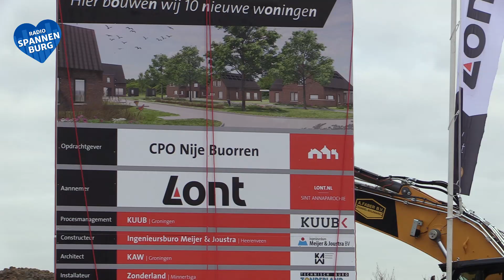start bouw in Oudemirdum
Vrijdagmorgen is een feestelijke start gemaakt met de bouw van tien woningen bij Oudemirdum. Alle tien woningen zijn verkocht. Acht daarvan aan mensen die nu al in Oudemirdum wonen. Het gaat om een "CPO" Collectief Particulier Opdrachtgeverschap. De voorbereidingen hebben drie jaar geduurd.